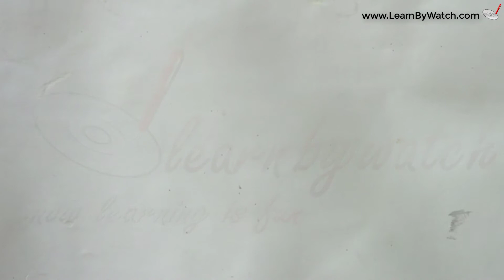Make paper Birthday cake at your home (DIY) | Learn By Watch Crafts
Dear Viewers, In this video we are showing you how to make a cute Birthday cake that will win the hearts of your loved one on his/her birthday ! This is a very easy to make and lightweight to handle. you can store a small present in it. to make this birthday gift Please follow each instruction given in the video. You will surely enjoy to make it! now watch this video and try to make it on your own at your home.
now watch this video and try to make it on your own at your home.
also, join us on our facebook group.